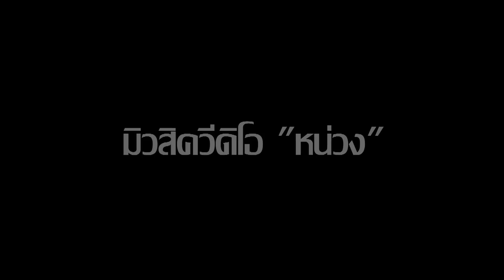ตี เซ่อ "หน่วง บักคัก!" ของ "โมธี" 2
กดรับชมระดับ HD ได้เลยนะครับ
ที่นี่เร็วๆนี้. จริงๆนะ 555